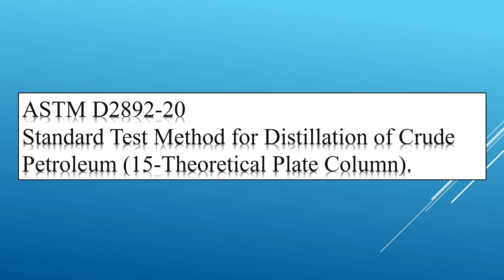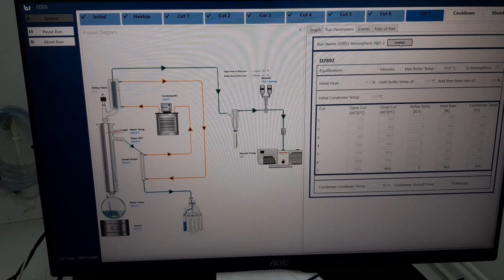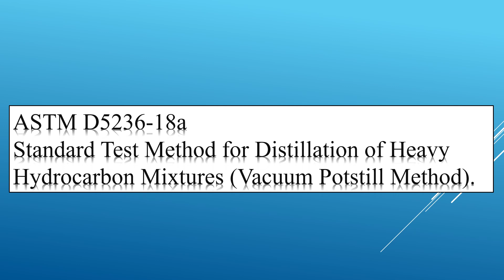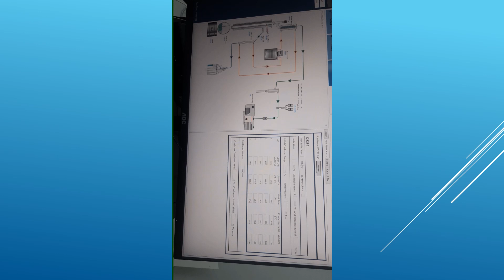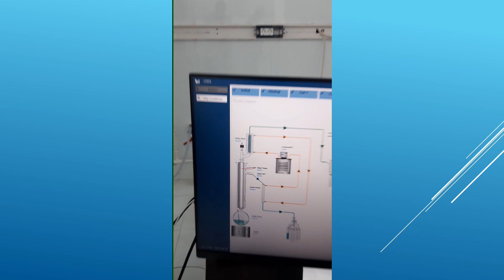ASTM D2892-20 & ASTM D5236-18a /// Crude Petroleum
ASTM D2892-20
Standard Test Method for Distillation of Crude Petroleum (15-Theoretical Plate Column).
ASTM D5236-18a
Standard Test Method for Distillation of Heavy Hydrocarbon Mixtures (Vacuum Potstill Method).